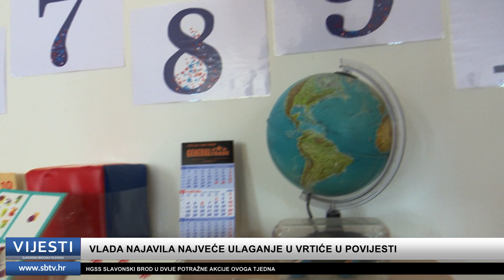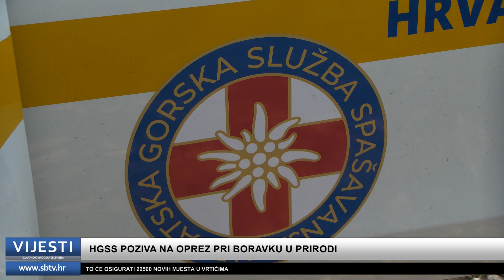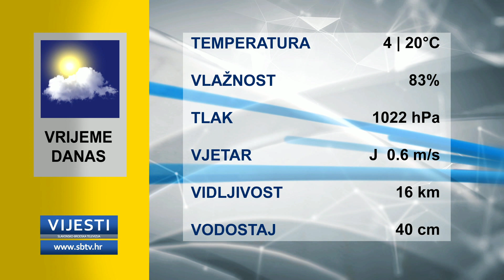SBTV - Vijesti u 12:30h - 21.10.2022.